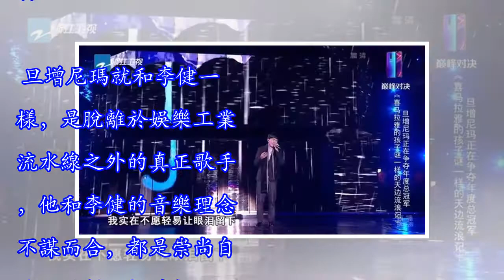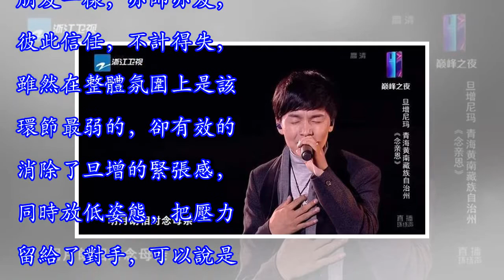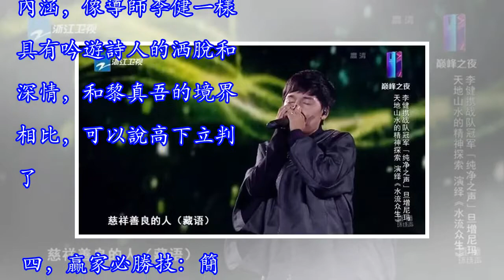《好聲音》李健助旦增尼瑪推逆勢奪冠，只因做對了這4件事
十一假期的最後一個夜晚，新一季的《好聲音》落下了帷幕，經過鳥巢巔峰之夜的慘烈廝殺，李健戰隊的獨苗旦增尼瑪後來居上，最終以壓倒性的優勢戰勝了庾澄慶戰隊的黎真吾，榮獲本季總冠軍。縱觀一整季的比賽，旦增尼瑪無疑是最沒有明星味的學員之一，他沒有主流年輕觀眾認可的顏值，也沒有華麗的曲風和特性，站在舞台上的他甚至總是有點拘謹和緊張，話都說不利索，最終卻完成了完成了逆轉勝和決殺。 是唯一內地導師李健給攢足了人品，還是超水平發揮，或是評委集體評委大轉移？其實答案並不深奧，無非以下四點。一、獨立於工業生產線之外，不依賴導師旦增尼瑪是本季實力最均衡，也是對導師依賴感最小的學員。他不像宿涵和周興才需要過分依賴導師周...